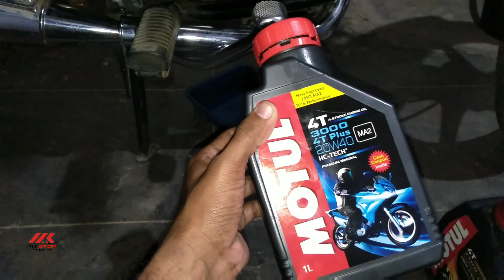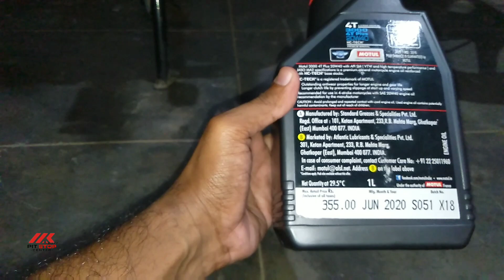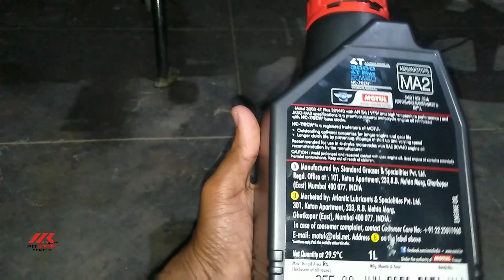best oil for splendor plus||MOTUL engine oil||Engine flush||MK BIKER PITSTOP||MANIKUMAR TN BIKER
1st time use Engine flush on my splendor plus..
advantages of using Engine flush.
best oil low cc bikes..
daliy update join our WhatsApp channel

our store @mk_bikerpitstop
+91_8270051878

போக்குவரத்து விதிகளை பின்பற்றவும்! இயற்கை வளங்களை காப்போம்!